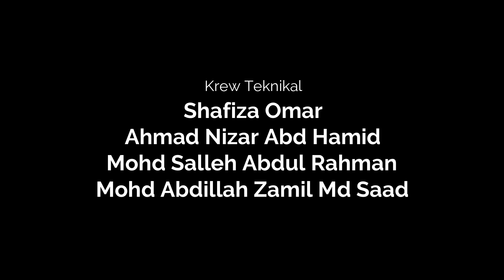MAJLIS SAMBUTAN MAULIDUR RASUL & PROGRAM SEMBANG SANTAI